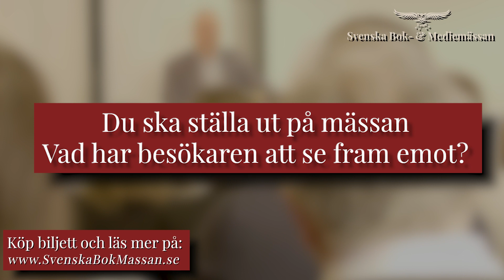Rikard Högberg - "Därför är jag så positiv inför framtiden!"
Vi ställde 10 snabba frågor till Rikard Högberg om hans deltagande på mässan där han kommer ställa ut med sitt bokförlag Legitum för att presentera den nya boken "Old Europe - Stop the Evil Replacement".

Den 20:e augusti är vi igång igen. Denna gång ska vi rikta vårt fokus mot politik, demokrati, parlamentarism, yttrandefrihet och kanske allra mest den valrörelse som äger rum i år.

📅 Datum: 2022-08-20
🕔 Tid: 11:00 - 18:00
📌 Plats: Stockholm
💰 Kostnad: 495 kr